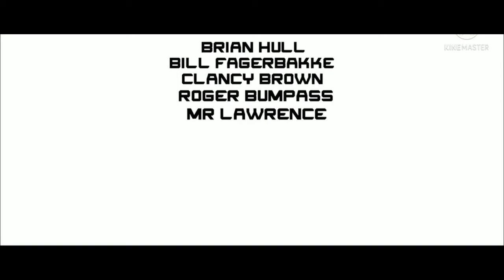The Lego SpongeBob SquarePants Movie (2023) - Teaser Trailer (Paramount Plus)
The Movie is Based on The Lego Movie Film Tells About A Town Bikini Bottom Seen A Portal to Nickelodeon Multiverse So Spongebob (Voice By Brian Hull) & Patrick (Voice By Bill Fagerbakke) Went Across The Universe to Other Dimensions Along With Mr. Krabs (Voice By Clancy Brown), Squidward (Voice By Roger Bumpass), Plankton (Voice By Mr. Lawrence) & Sandy (Voice By Carolyn Lawrence) Tell They Met Some of the 90s Characters, Arnold Shortman (Voice By Mason Vale Cotten), Zim (Voice By Billy West), Danny Phantom (Voice By David Kaufman) & Garfield (Voice By Chris Pratt).